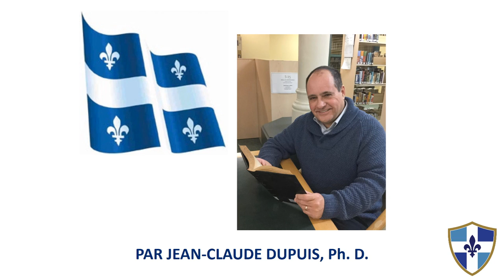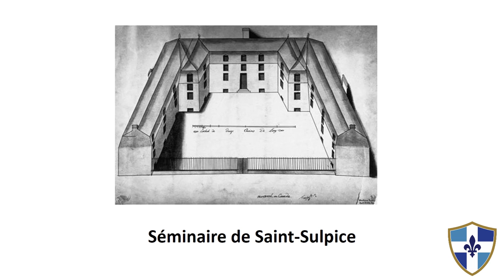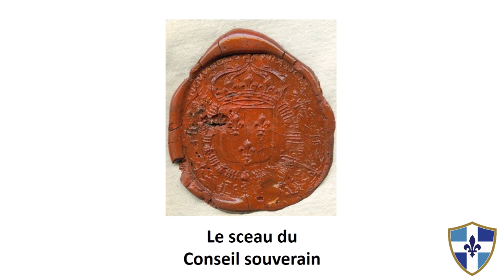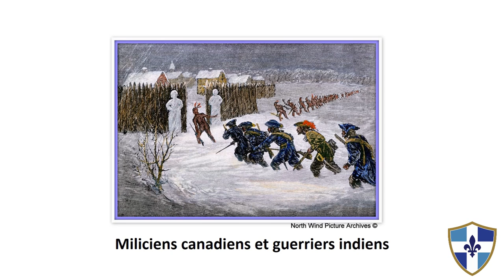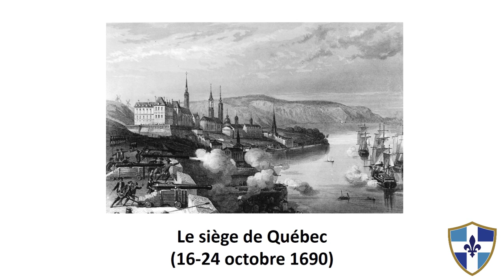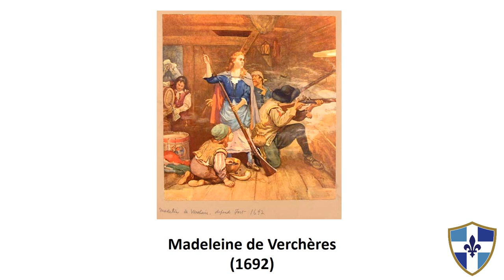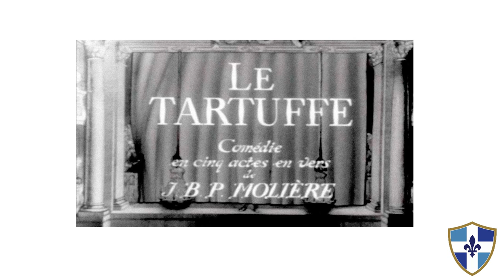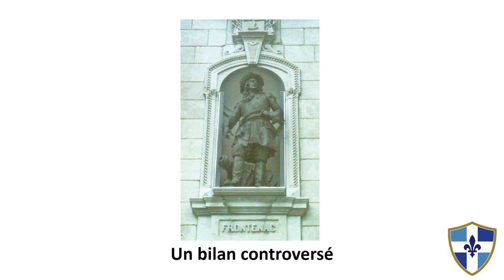Conférence sur Frontenac (Louis de Buade, comte de Frontenac)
Conférence de M. Jean-Claude Dupuis, historien à l'occasion de la Fête de Dollard des Ormeaux, le 22 mai 2017.